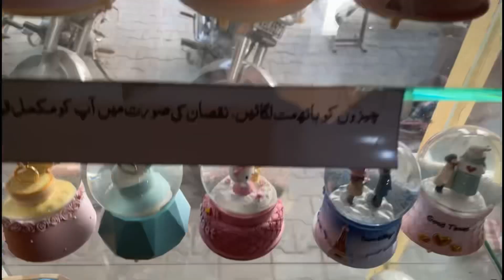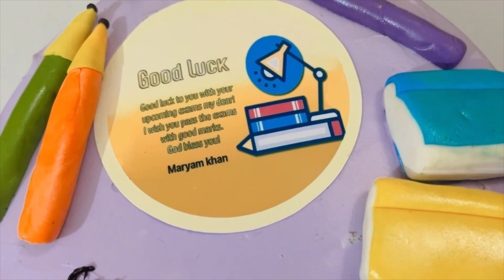OrderDayshopping/ Fondant cake in just 1.5 pounds/ bucket decoration/ BucketPrepration/ dmusfororder